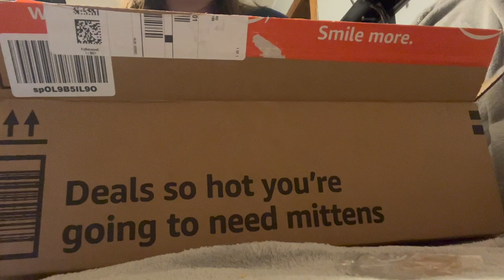vlogmas day 7: PHOPIK Lightweight Phone Tripod unboxing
Twitter.com/megsmick
Instagram.com/megsimpkins_
Instagram.com/megs.lifepodcast